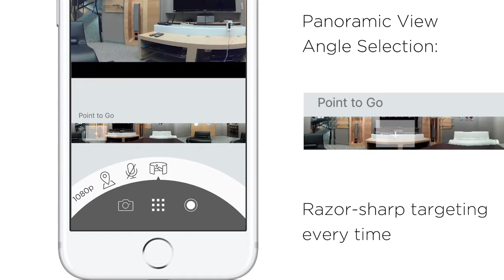Full HD Pan & Tilt Pro Wi-Fi Camera | DCS-8526LH | D-Link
See Every Angle of Any Room

The Full HD Pan & Tilt Pro Wi-Fi Camera gives you 360-degree views of any room. Its pan-and-tilt technology and panoramic view angle selection allows you to see more of any room.

mydlink
Your Home, Only Smarter